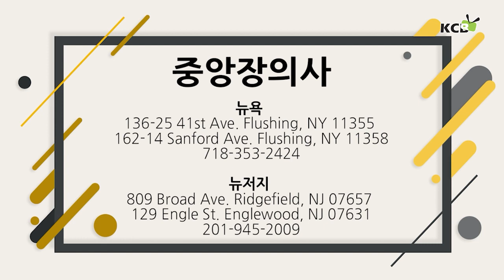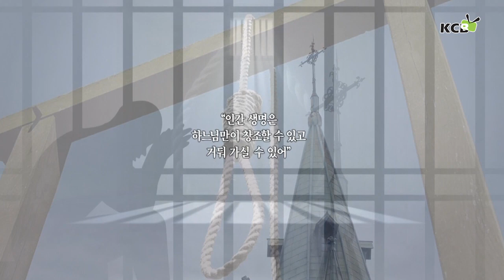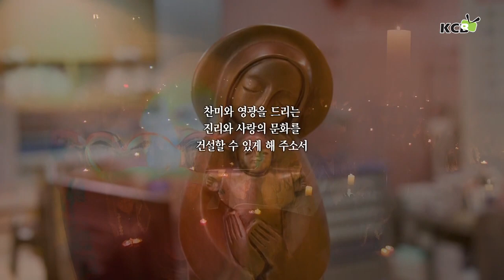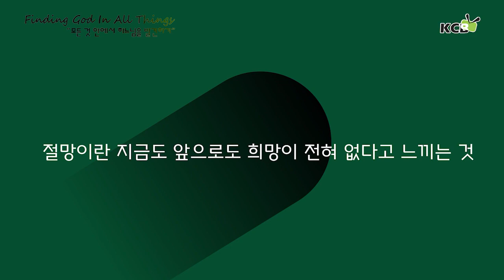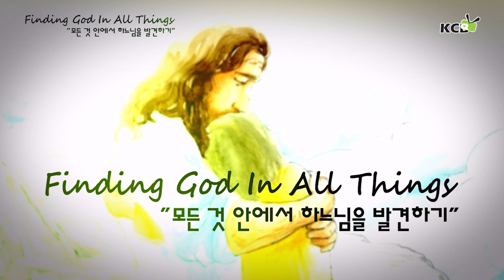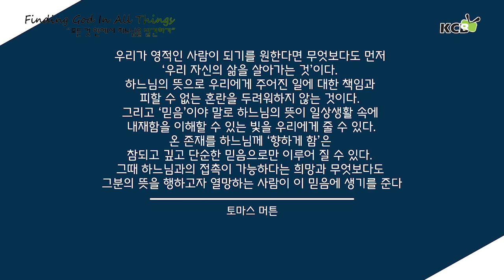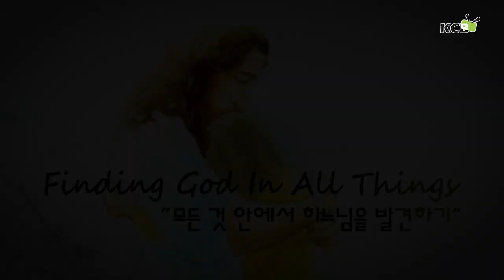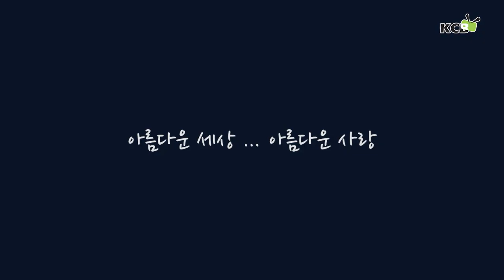KCB 라디오 2023년 9월 9일 방송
아름다운 세상 아름다운 사랑 KCB 가톨릭방송은 라디오, TV, 인터넷을 통해 방송되고 있습니다
라디오방송은 FM 87.7을 통해 매주 토요일과 일요일 오후 5시에 한시간씩 2차례 방송되고 있으며
TV방송은 매주 일요일 오전 8시  스펙트럼(타임워너) 1493번과 옵티멈(케이블비전) 1153번을 통해 방송되고 있습니다.
KCB 가톨릭방송의 모든 프로그램은 홈페이지 KCB가톨릭방송 유투브 채널 KCB4U를 통해 정기적으로 업데잇되고 있습니다.